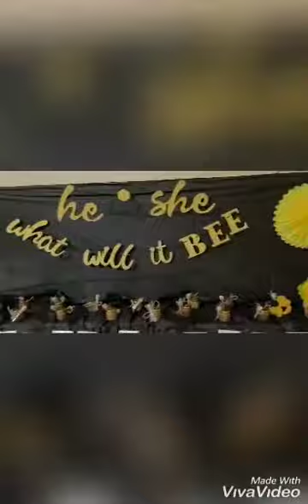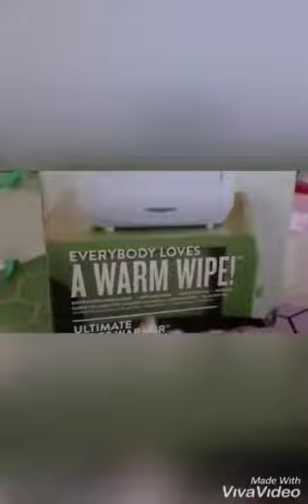*GENDER REVEAL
Thank you to my sister for making everything perfect. Thank you to everyone that helped to make the night possible🙏😍
Continue following us and join us in this new journey 🙏